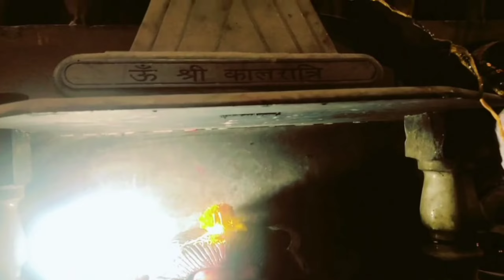Navratri Vlog Day-5 Jai Mata Di..😀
Navratri Day-5